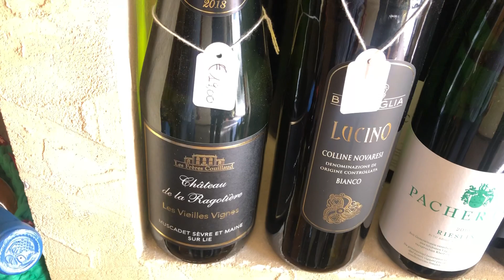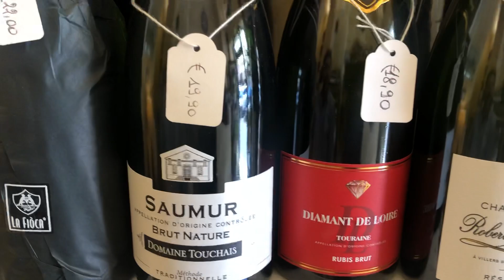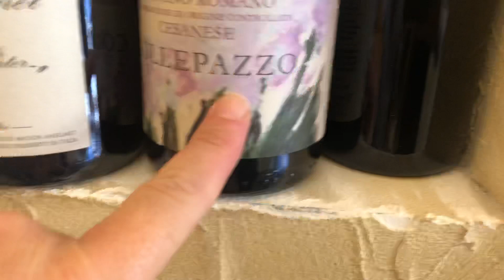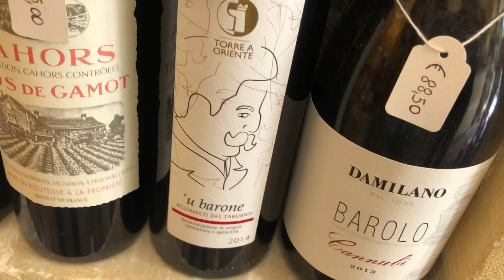PACK - Se permettete parliamo di vini con Antonio Mazzitelli